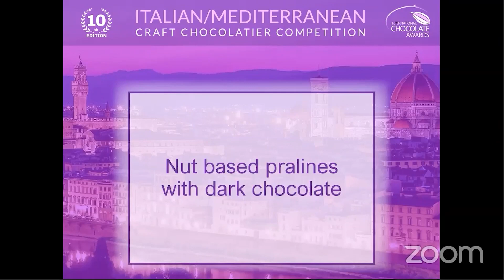Giuseppe Manilia - ospite Teatro in Sala XXVI edizione 5 febbraio 2023